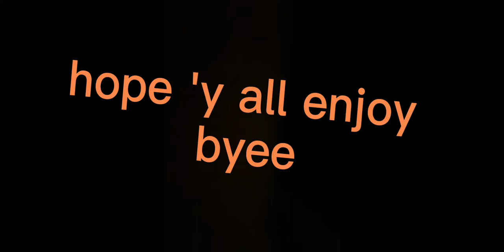What People Trade For Ride Toucan(Roblox adopt me!!)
Hi Pinky Squad Hope 'y all Enjoy
Btw pinky squad im giving away some free aussie eggs just follow the step
Step 3 comment down bellow 👇👇 Your Roblox Username: